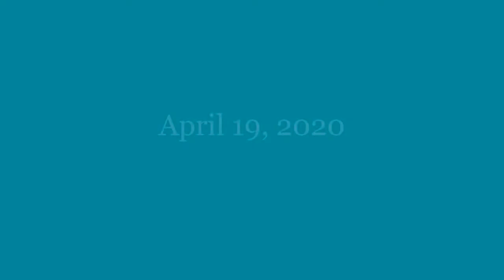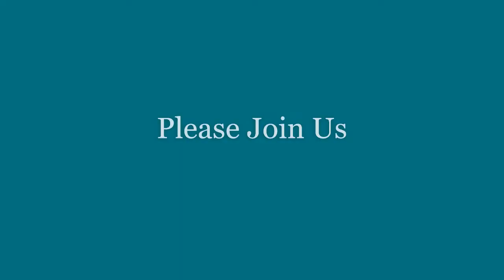Easter 2 April 19, 2020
Worship for St. Paul and St. James